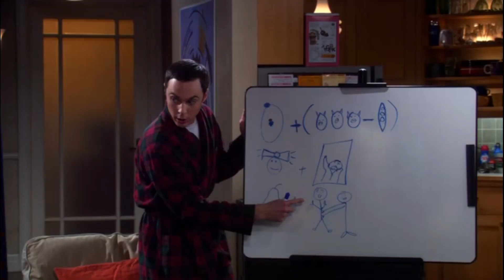The Big Bang Theory The Bozeman Reaction2